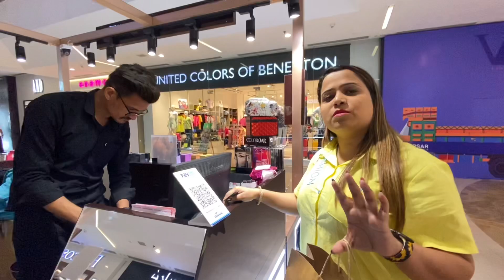Shopping with sis 🛍️ | VR Ambarsar Mall | Sudesh Lehri Family